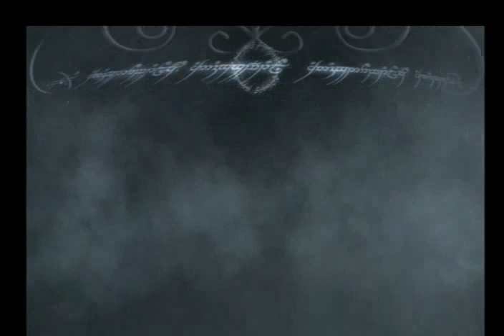Play The Lord of the Rings:The Third Age With Me Part 9 - Balrog's Appearance Balin's tomb.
Hi I am Gabe the story Gamer. The Balrog appears and the fellowship discover the runes and a secret path through Moria.  This leads to Balin's tomb and a second appearance by the Balrog of Moria.